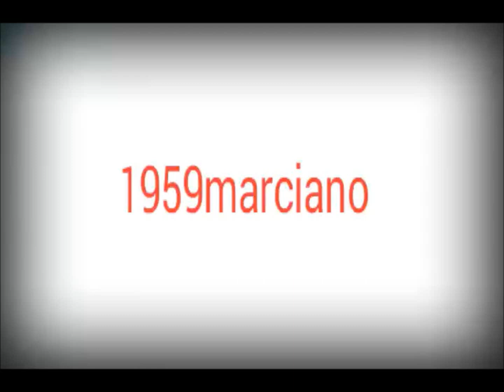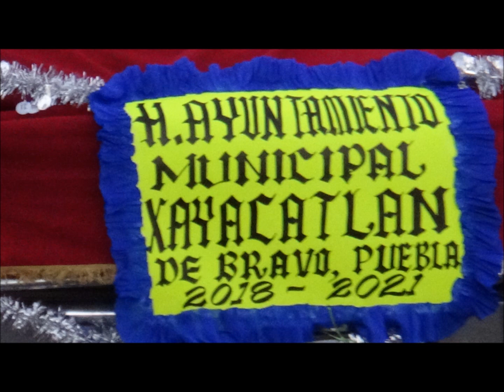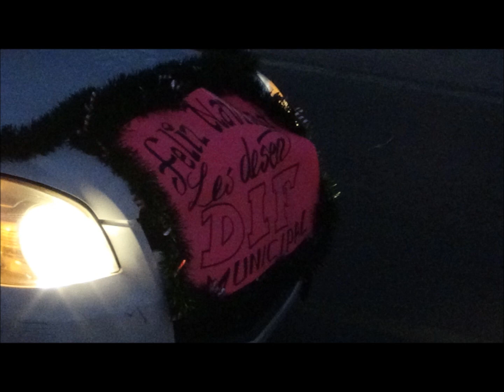Xayacatlán. Caravana navideña en imágenes.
Xayacatlán de Bravo Pue. Algunas imágenes de como se da inicio a las fiestas navideñas. Coloridos y hermosos carros alegóricos y disfraces con motivos navideños. Toda la comunidad participando con entusiasmo.